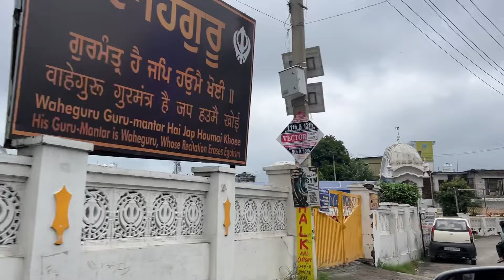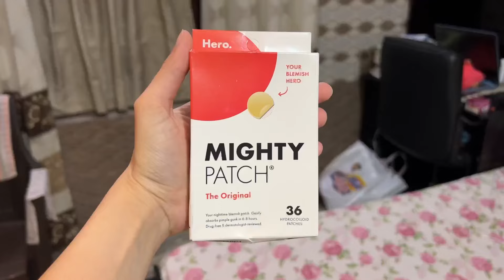Aaj Arshi Ka Kaam Bngya Yhaan Se😍♥️Navarsh Vlogs|NA-653